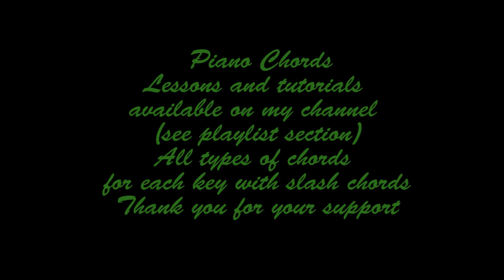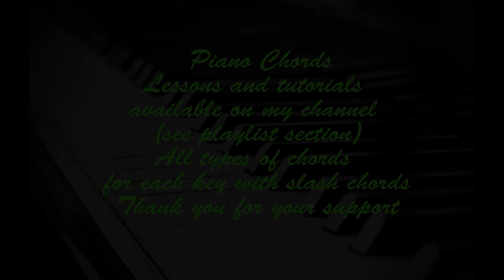Piano Chords Lesson available on my channel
I made a series of videos on how to play all the chords on piano. Thank you so much for your support over the years. Hope you enjoy.